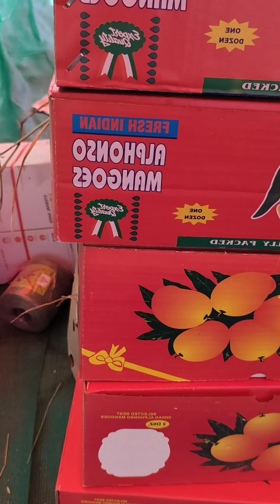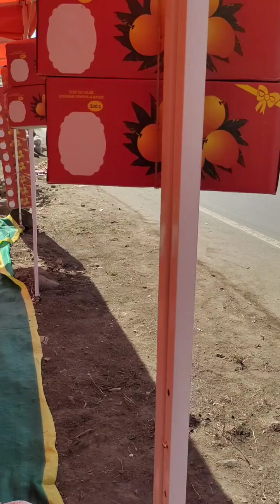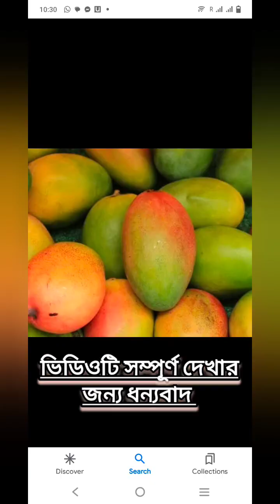আল- ফানসো আম মহারাষ্ট্র ইনডিয়া